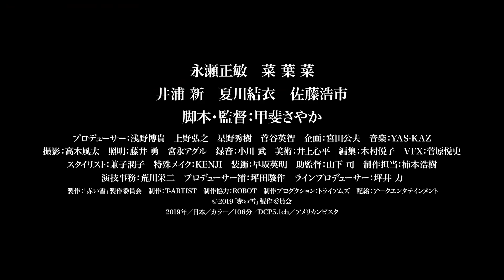永瀬正敏×菜葉菜、30年前のあの雪の日弟は消えた…映画『赤い雪』予告編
永瀬正敏・菜葉菜のW主演、井浦新・夏川結衣・佐藤浩市ら日本邦画界を牽引する豪華俳優陣によって 完成したミステリー・サスペンス『赤い雪 Red Snow』。

脚本・監督は10代より、舞台・映画・ CMの現場で助監督・美術として活動し、今回初の長編映画監督としてデビューする甲斐さやか。

ある雪の日、一人の少年が忽然と姿を消した。少年を見失った兄・白川一希（永瀬正敏）は、自分のせいで弟を見失ったと思いこみ、心に深い傷を負う。少年誘拐の容疑者と疑われた女の周りでは次々と怪しい殺人事件が起こるが、真実は闇へと落ちていった。30 年後。事件の真相を追う記者・木立省吾（井浦新）が容疑者と疑われた女の一人娘・江藤早百合（菜 葉 菜）を見つけ出したことにより、「被害者の兄」と「容疑者の娘」の運命の歯車が大きく動き始める。一つの事件で深い傷を負った人間の、曖昧な記憶を辿る葛藤の中に垣間見えた真実は、それぞれの運命を予想もしない結末へと導いていく。 それぞれの記憶が氷解した先に見えたものは何か。全てを信じてはいけない。

この度、60秒本予告初公開。
2019年2月1日公開